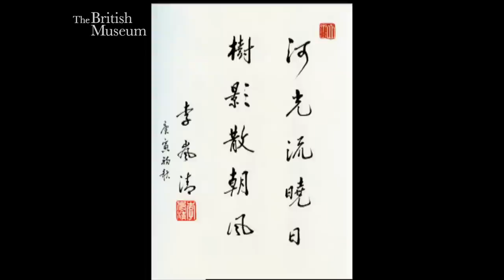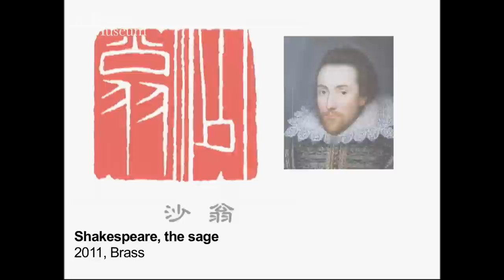Contemporary Chinese Seals by Li Lanqing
Seals have been symbols of identity and authority in China for more than 2,500 years. This exhibition features over 100 exceptional seals made by artist Li Lanqing, who has revived and transformed this traditional art.